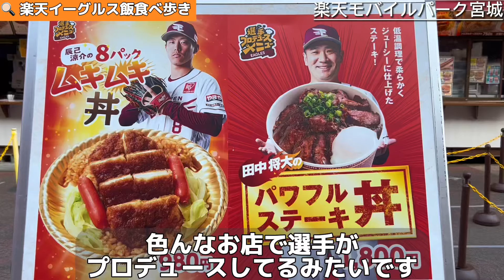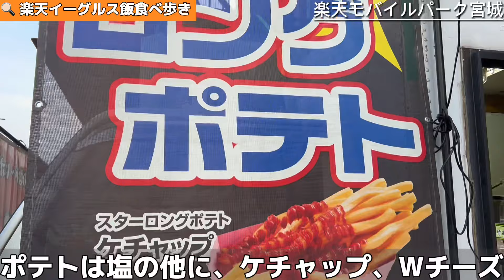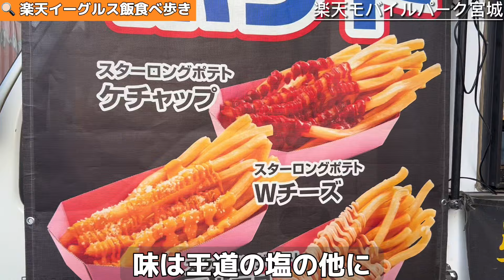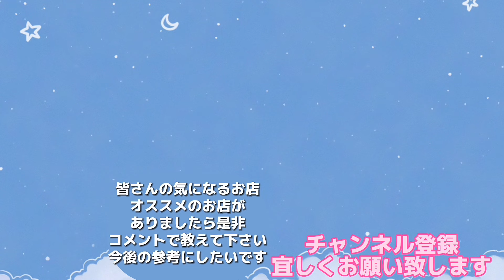楽天イーグルス試合観戦でオススメ飯‼︎【仙台グルメ】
今回、airi/東北のあいちゃんとはコラボで
楽天イーグルス飯が美味しのでコラボして
紹介しましょうと機会を頂き行って来ました！
airiさんが料理に詳しくオススメをチョイスして
頂きましたが本当にどれも美味しかったです！
野球観戦しながら食べるのもはもちろんですが
食べ歩きで行くのもオススメです！

【コラボのインフルエンサー情報】
airi/東北のあいちゃん
現役介護士で仙台情報等を紹介してます！

楽天モバイルパーク宮城
【住所】
仙台市宮城野区宮城野2丁目11-6
パークの地図は楽天モバイルパークの
ホームページ参考

入場料500円
観戦席1500円〜

【楽天イーグルスホーム戦】
6/29 6/30
7/12 7/14
8/3
8/6 8/8
8/16 8/18
8/20 8/21

【Threads】現在強化中‼︎
管理人長谷川のグルメ情報の速報や
趣味や思った事なんでも投稿してます

メールはこちら
わ

【使用機材】
iPhone 14
Insta360ONE R
InstaGO2